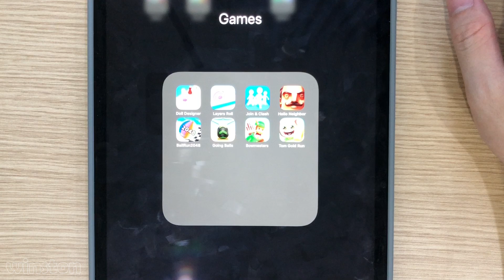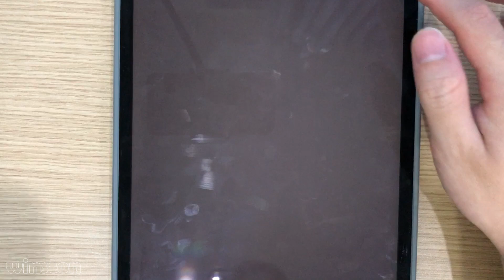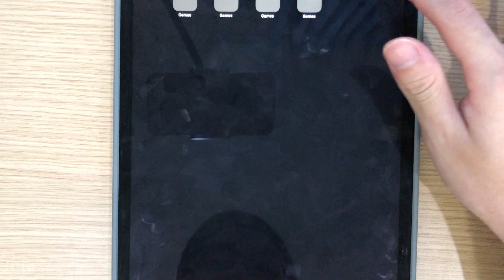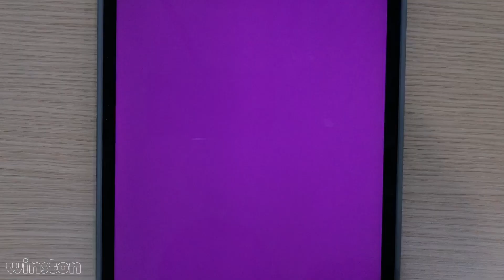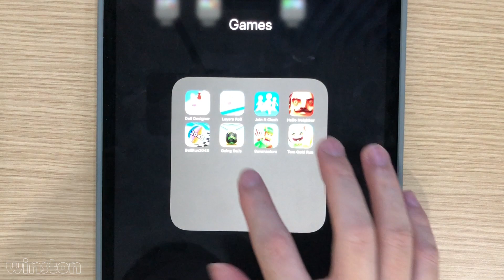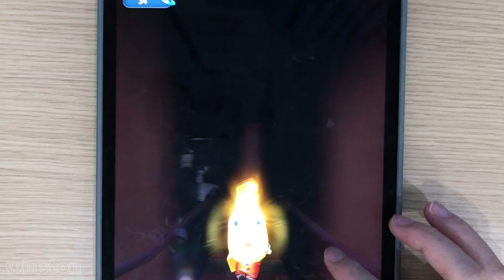Layers Roll,Bowmasters,Going Balls,Hello Neighbor,Talking Tom Gold Run,Doll Designer,Ball Run 2048